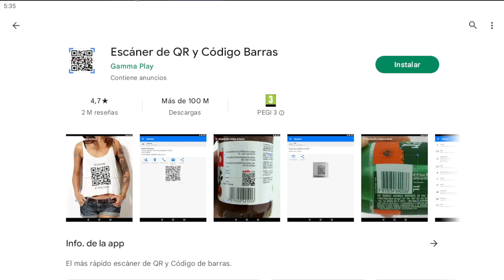¡SEGUNDO CODIGO OFICIAL DEL JUEGO! - PATH TO NOWHERE